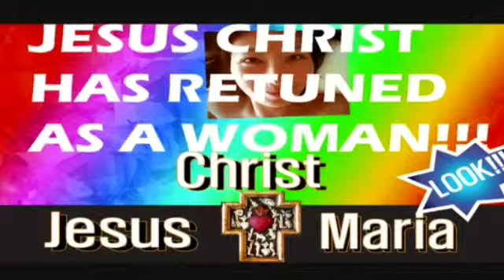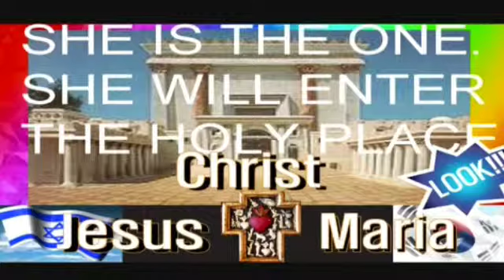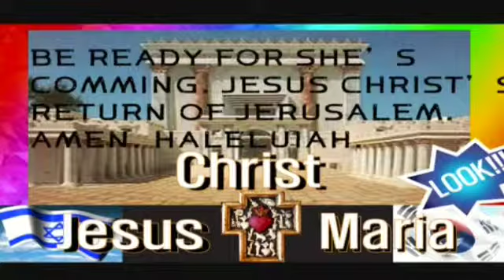🔱Introducing The Queen of Zion Mabus Rose Christ